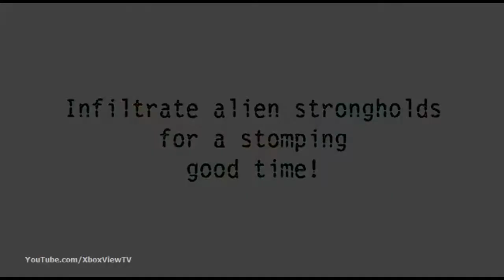Explosionade - Debut XBLIG Trailer | HD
Explosionade Debut Trailer for Xbox Live Indie Games.

Download on Xbox Live Indie Games Marketplace for 80 MS Points

Developer: Mommys Best Games
Release Date: Oct 6, 2010
Genre: Action, Platformer, Shooter
Platform: Xbox 360
Publisher: Microsoft
ESRB: N/A